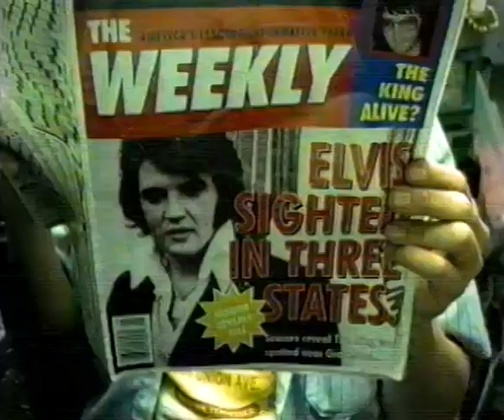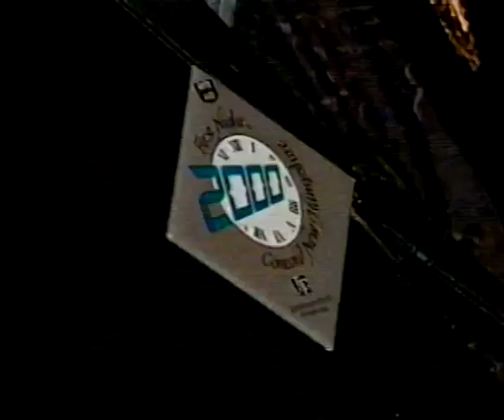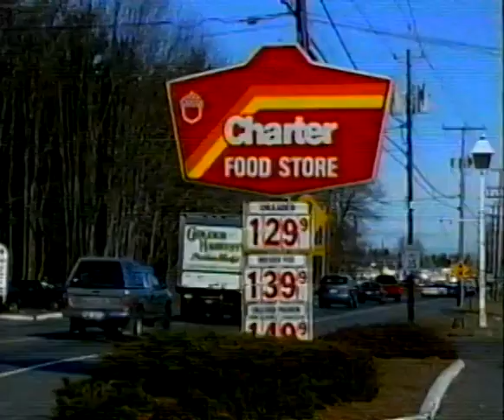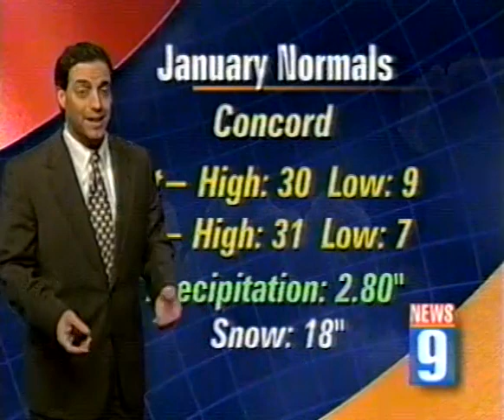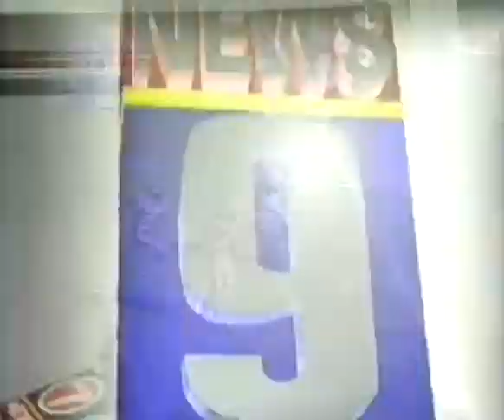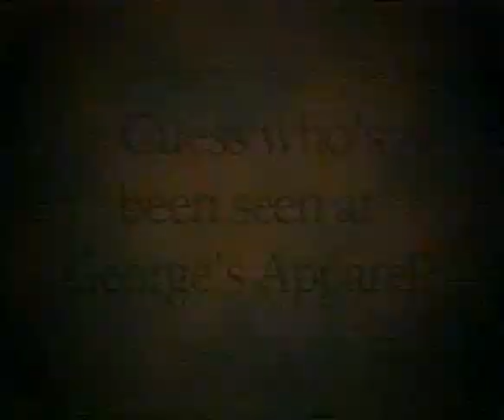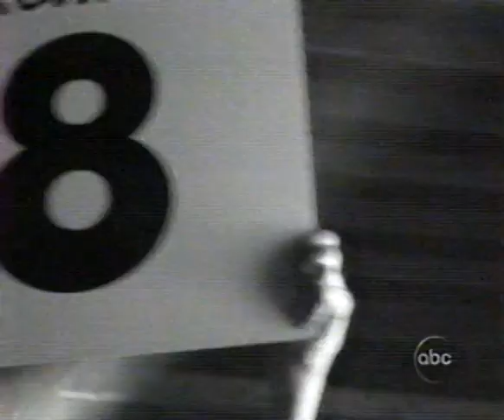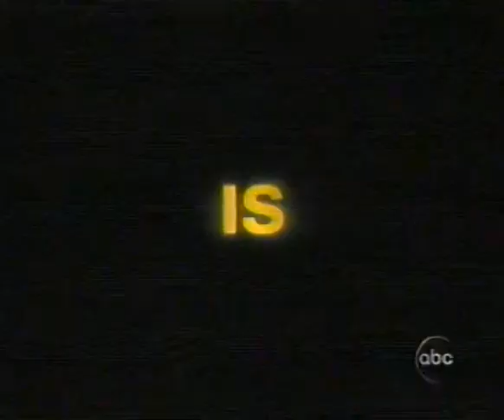WMUR-TV NewsNine Update and Commercials (Recorded 12/31/1999)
Recorded during broadcast of ABC2000 Millennium New Years' Eve coverage